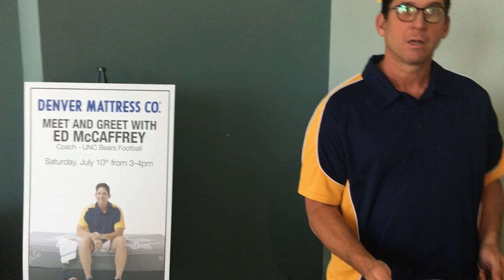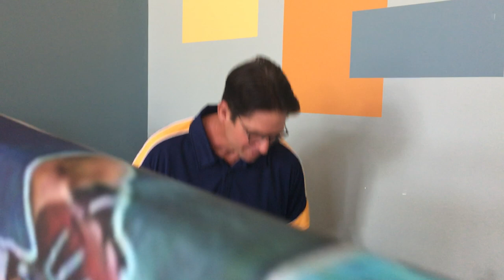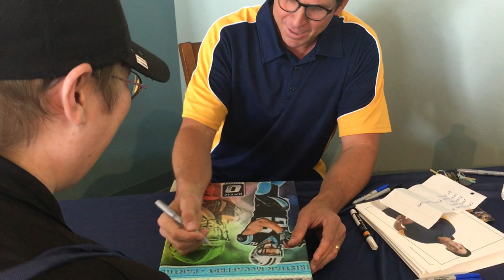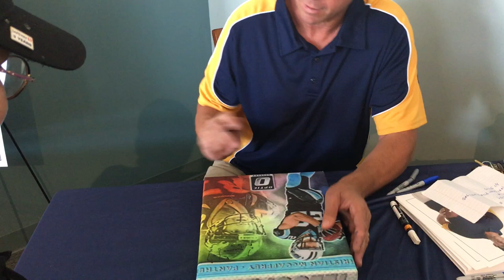Met Ed McCaffrey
Denver Mattress met Ed McCaffrey🤪🤪🤪